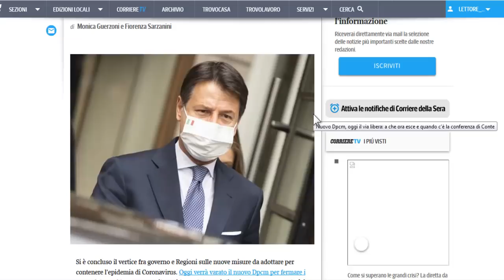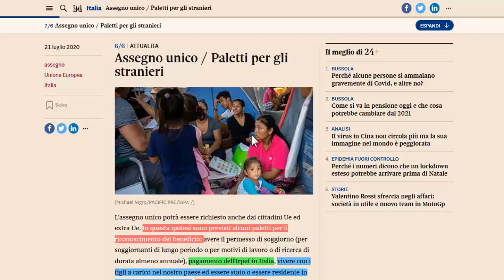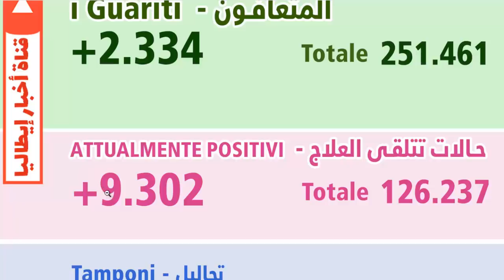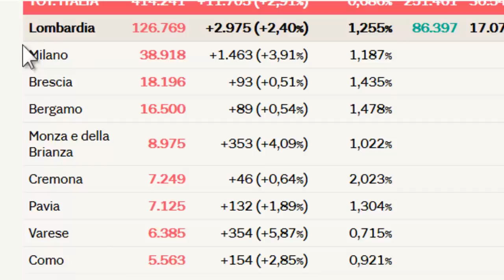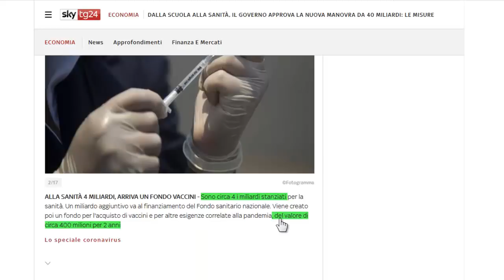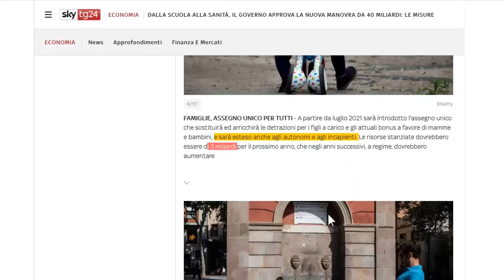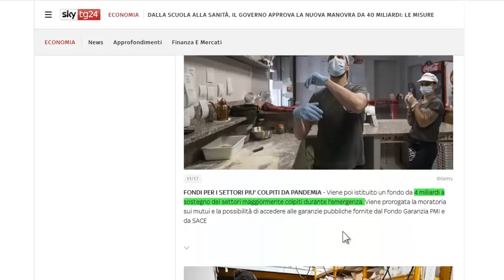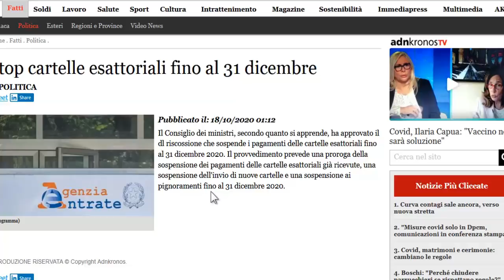خطاب الرئيس كونتي + توضيح شيك الأطفال + الحكومة تصادق على قانون الميزانية + 11.705 حالة